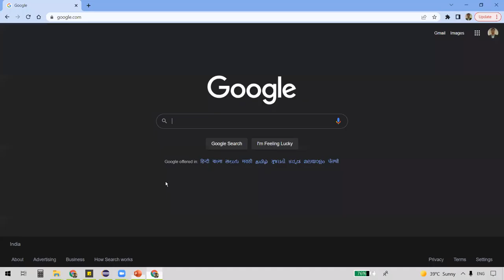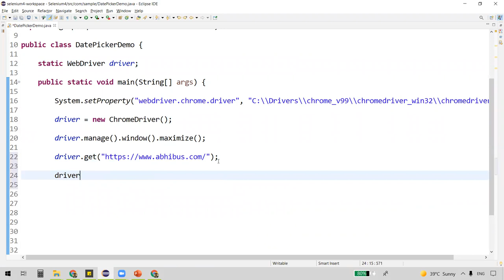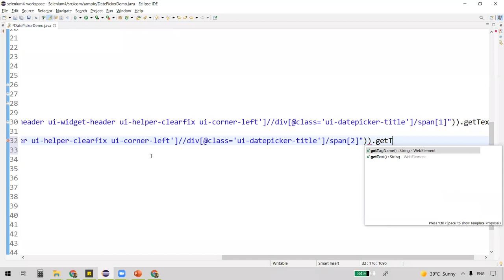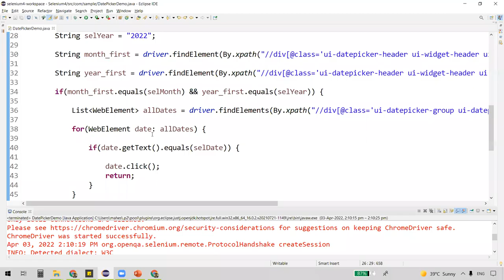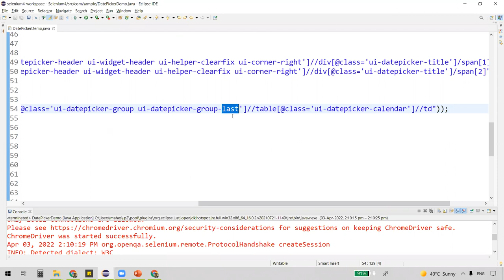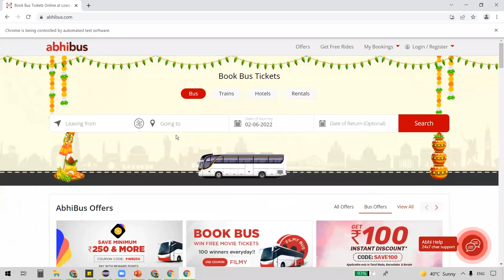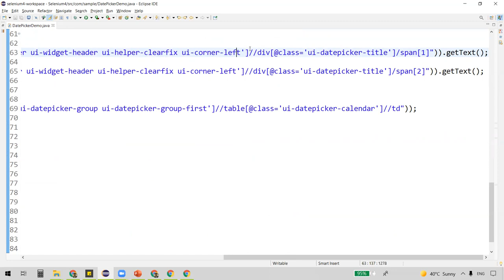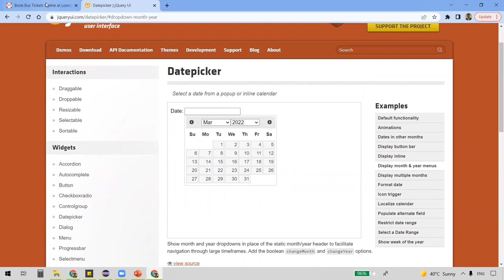#21 How To Select Date From DatePicker In Selenium | Selenium WebDriver Tutorial for Beginners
i) What is a Datepicker
iii) How to Automate selecting a date from Datepicker Selenium WebDriver